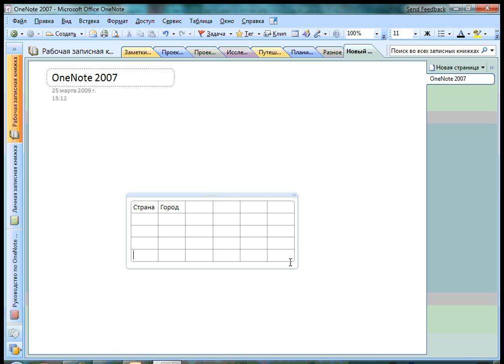Microsoft OneNote 2007. Создание таблицы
OneNote 2007 — Создание таблицы